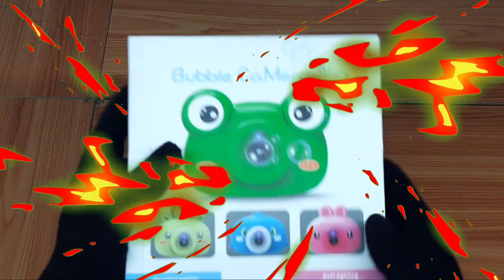Kids playing bubble camera Unboxing